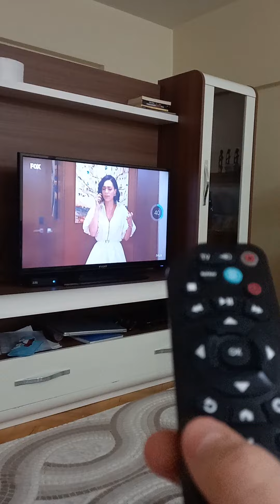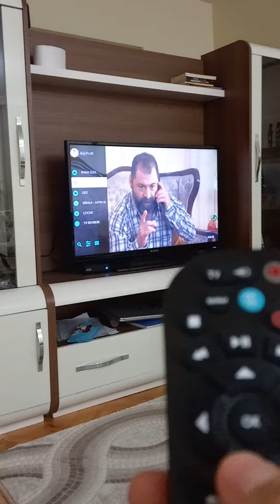Kumandadan nasıl tekrar izleniyor sonuna kadar izleyin